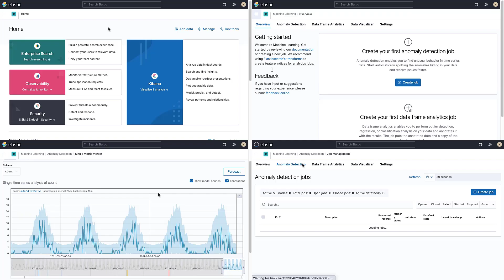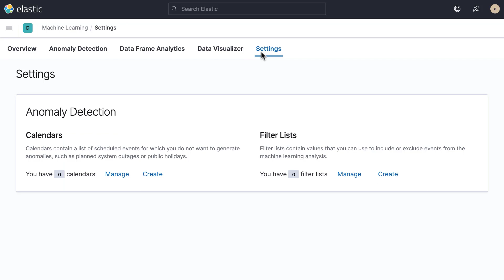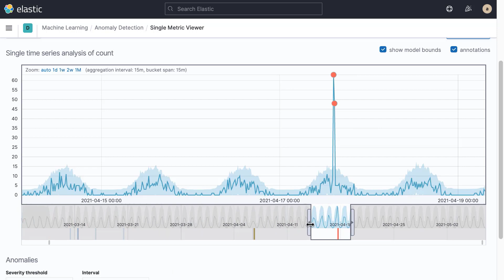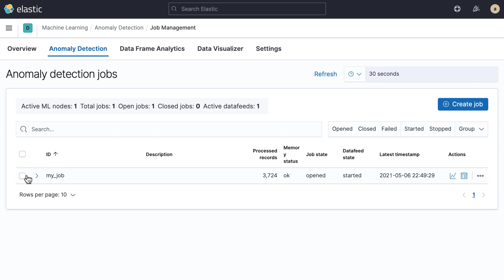Anomaly Detection with Machine Learning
Unsupervised machine learning can help you detect anomalies in your data and forecast trends. The Elastic Observability and Security solutions have preconfigured machine learning models right out of the box. In this video you will see how you can get started with creating your own machine learning jobs.